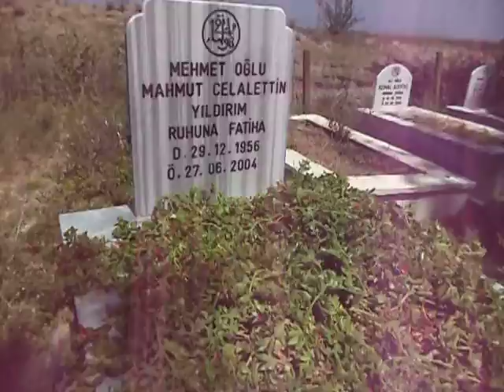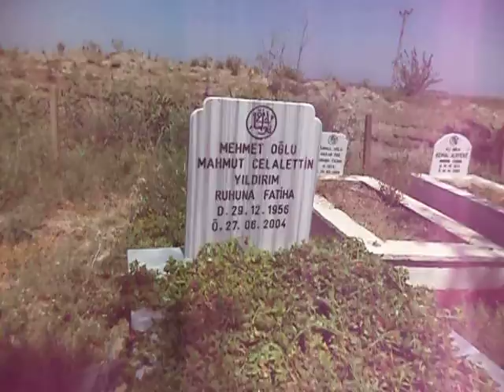TATARLI KÖYÜ MAHMUT YILDIRIM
TATARLI KÖYÜNDEKİ MEZARIMIZ.BU MEZARIN YAN TAŞLARI MARMARA MERMERİNDEN VE İÇİNE DEKORATİFLİ TAŞ GÖMÜLMÜŞTÜR.